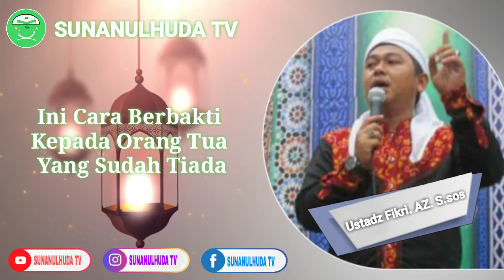Ini Cara Berbakti Kepada Orang Tua Yang Sudah Tiada | Ustadz Fikri. AZ. S.sos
Ini Cara Berbakti Kepada Orang Tua Yang Sudah Tiada.

Simka Full Videonya Di YouTube SUNANULHUDA TV.